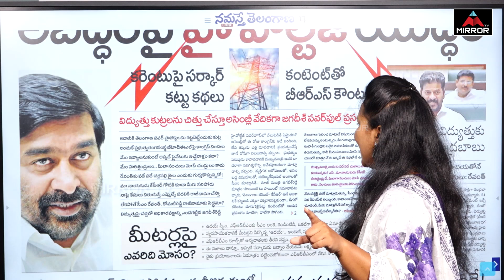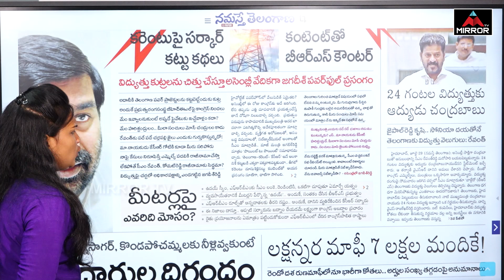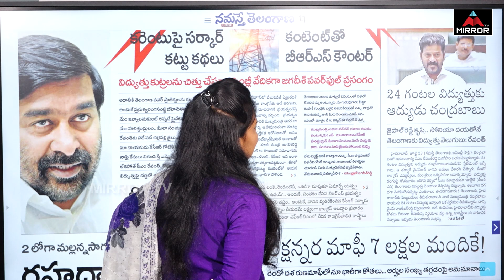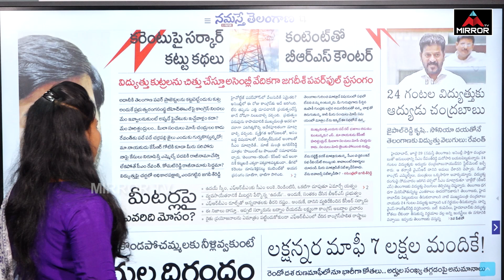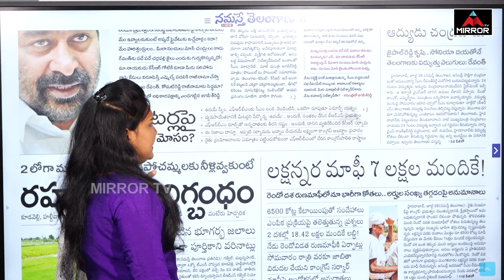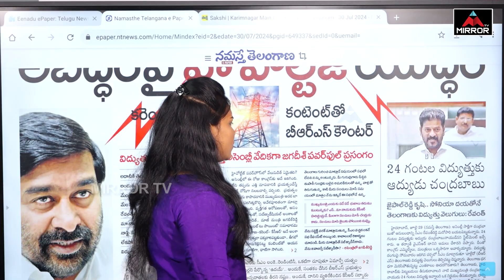Jagadish Reddy Vs CM Revanth Reddy in Telangana Assembly 2024 | BRS Vs Congress | MirrorTV